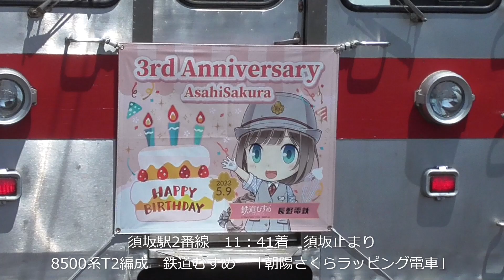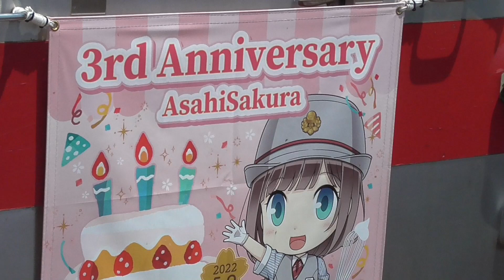長野電鉄 8500系T2編成 5月末まで限定HM掲出中 須坂駅折返しの様子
2022年5月18日の様子となります。
鉄道むすめ　朝陽さくら　誕生3周年記念HM運用です。